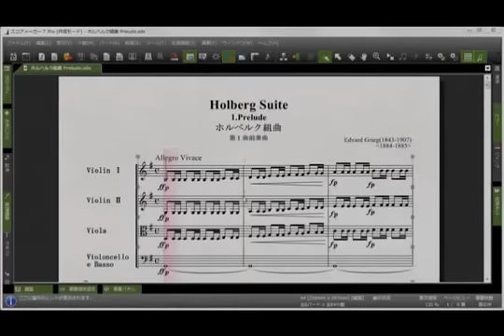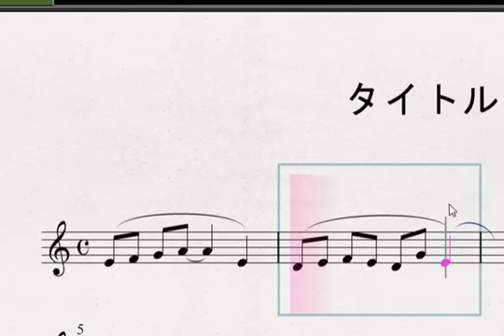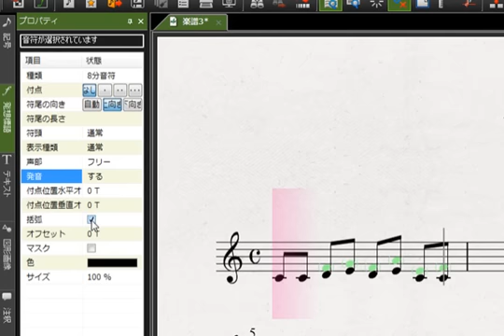KAWAI スコアメーカー その他の新機能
スコアメーカー７で新たに追加された新機能のなかから、発想標語のマージ、パートの括弧、自動タイ、音符・休符に括弧、演奏パネルについてご紹介します。